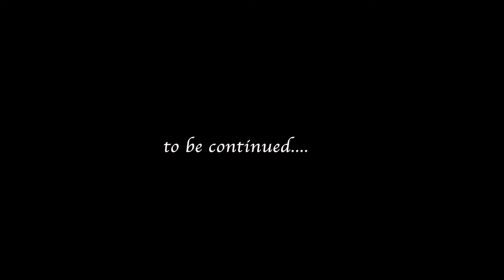Shaadi Ke Baad Yeh Sab Bhi Khana Padta Hai | Vishal Sheetal Vlogs